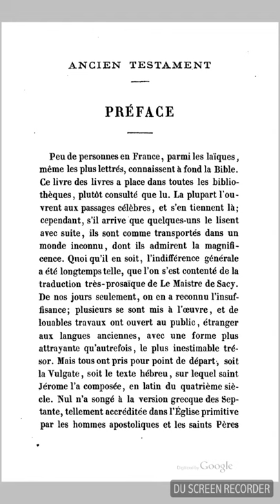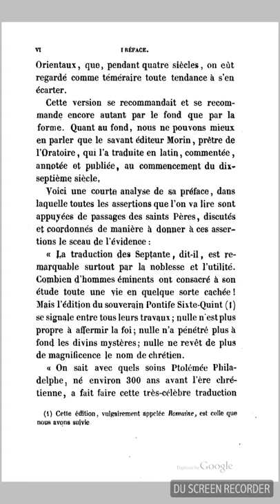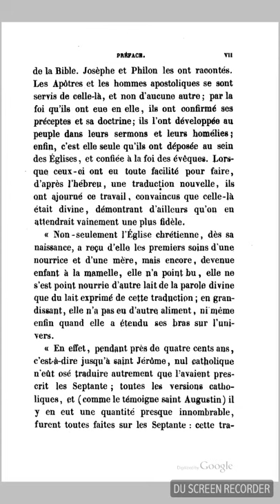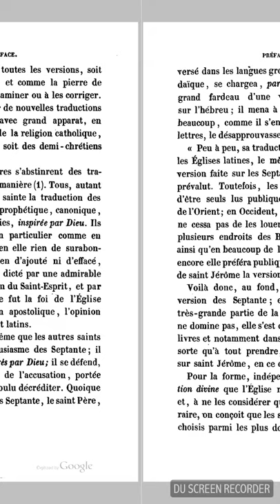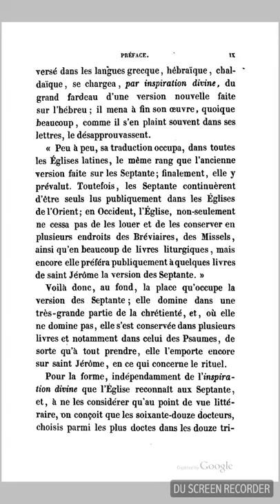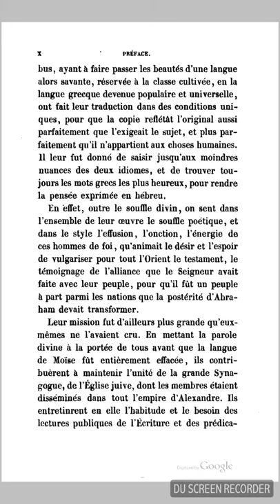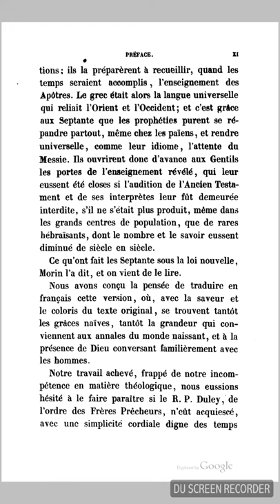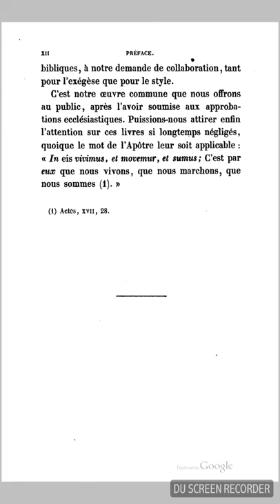Bible Septante - Préface de Giguet